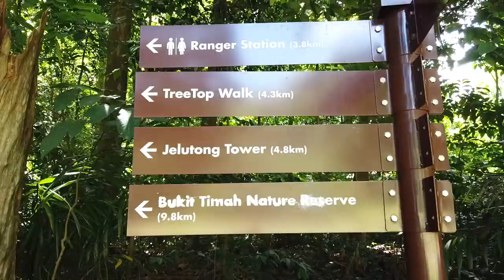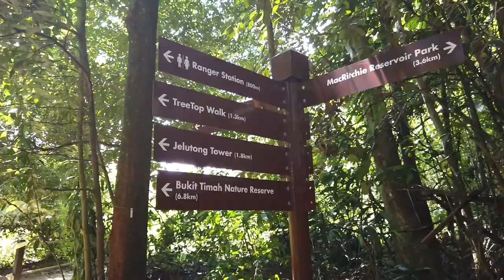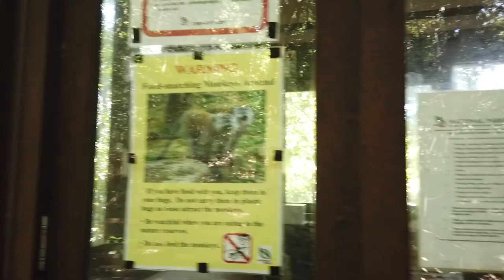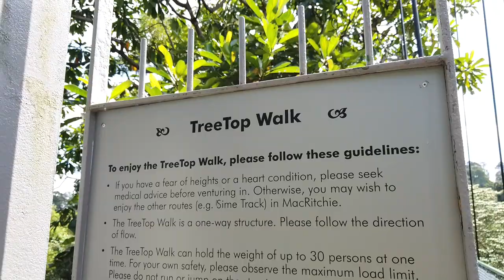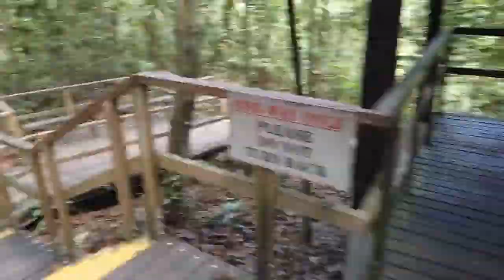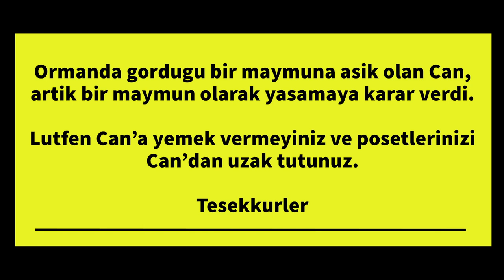Part 4: Singapur ormaninda maymun olmak (aka: Rezervuar Maymunlari)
MacRitchie rezervuari civarinda gezinti